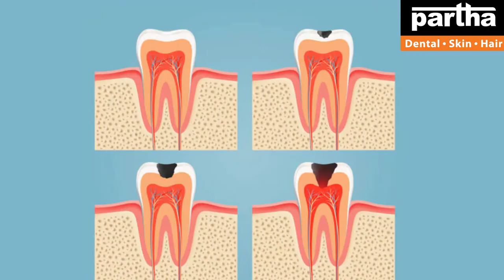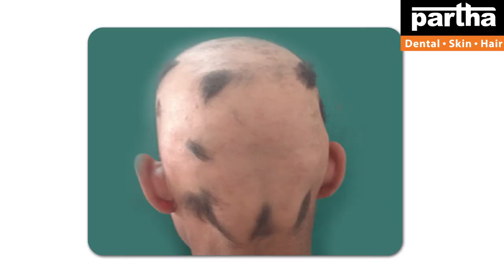Dr Kalpana | Dental & Hair Problems with Treatment Solutions | Rajahmundry Clinics